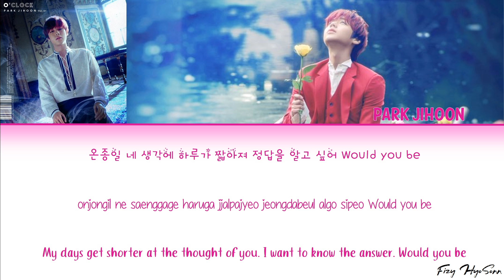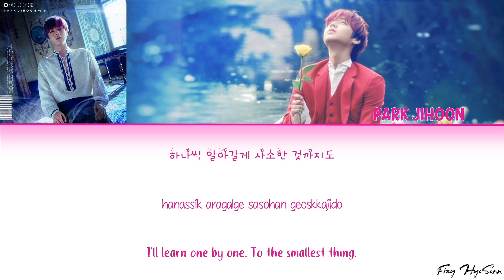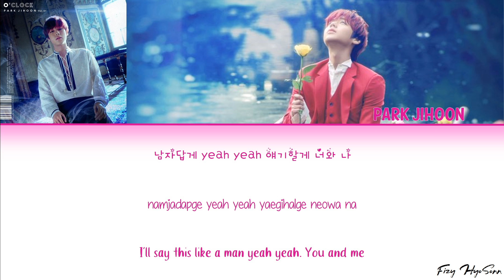Park Ji Hoon (박지훈) – Would You... (Color Coded Han|Rom|Eng Lyrics/가사)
Han: music.naver
Rom: Klyrics.com
Eng: @0529percent

Artist: Park Jihoon (박지훈)
Song: Would You...
Album: O'CLOCK